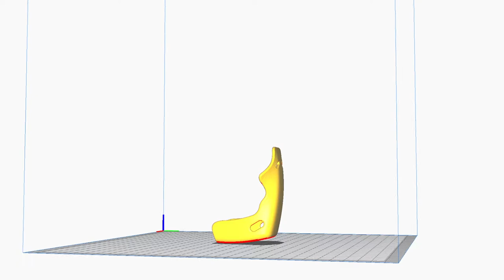3D Printed Race Seat (Timelapse)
3D Printed Race Seat
For RC Cars, Projects, Keychains,...

Do you want to buy a race seat (more sizes available)?
Do you want something else?